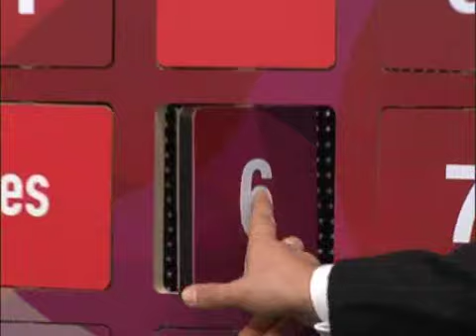NOTA PREVIA LANZAMIENTO HD PARTE 1